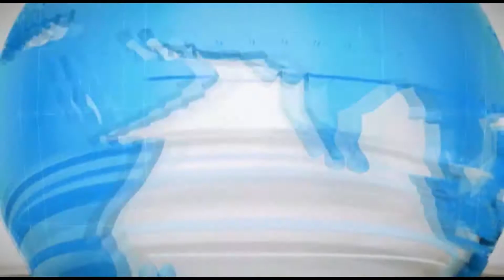भाजपा सरकार देश भर में अच्छे कामों का ढिंढोरा पीट रही है। लेकिन खुद उनके ही नेता और कार्यकर्ता धरना